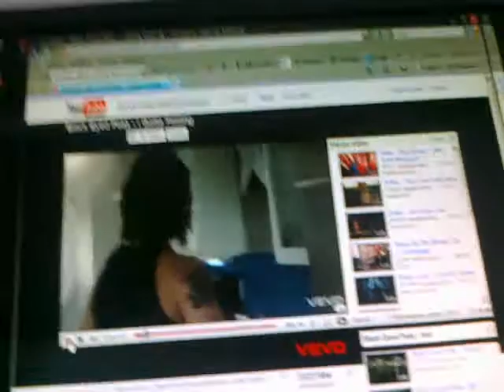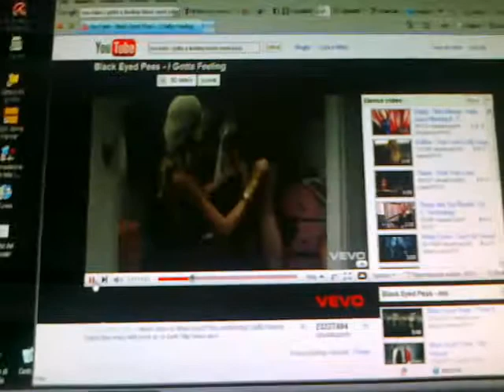Giaggi I gotta feeling